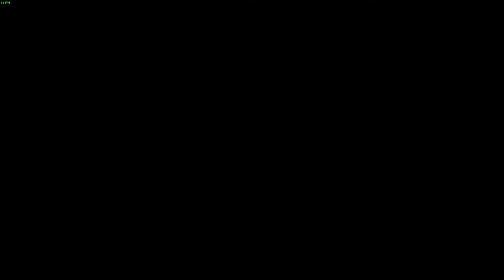Naruto STORM 4 Road To Boruto - Episódio 5 - Obito e Madara! Gameplay em 1080p60fps